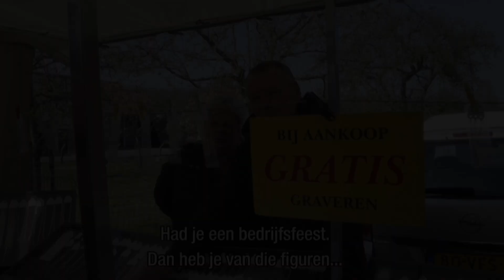Ondertitelaar snapt het niet meer! Arjan Pronk bij Geubels & De Hollanders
Arjan Pronk verteld over het gratis eten op bedrijfsfeesten.

Aflevering 2 over Geld & Werk op 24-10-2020